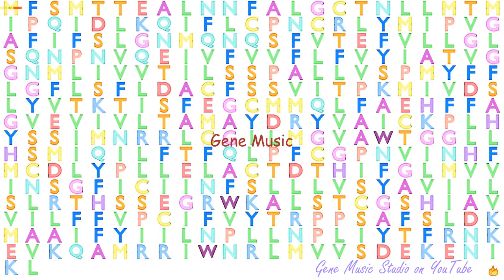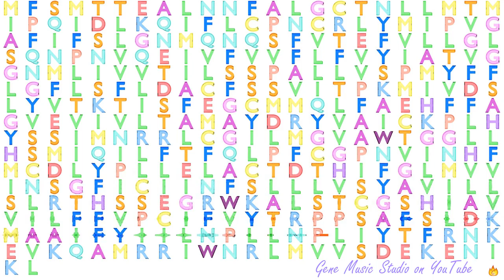Gene Music using Protein Sequence of OR4C15 "OLFACTORY RECEPTOR, FAMILY 4, SUBFAMILY C, MEMBER 15"